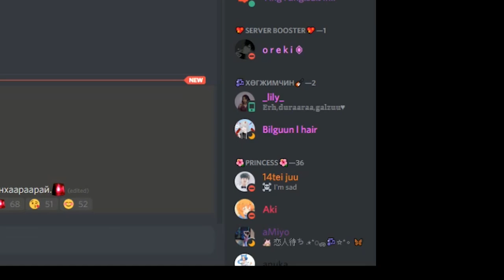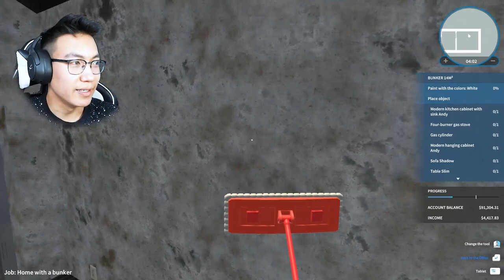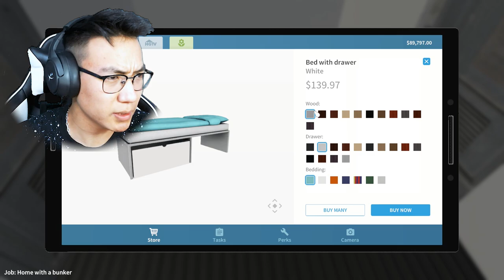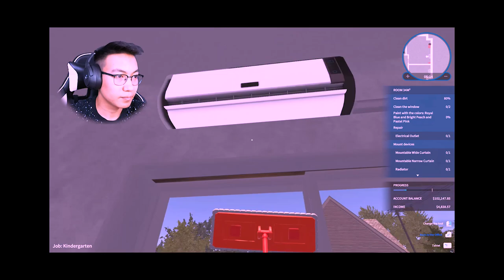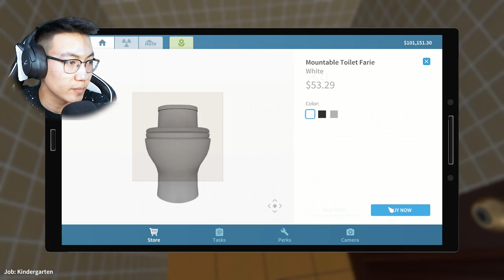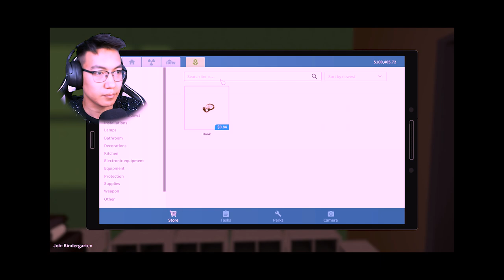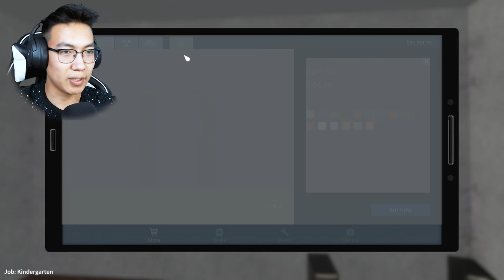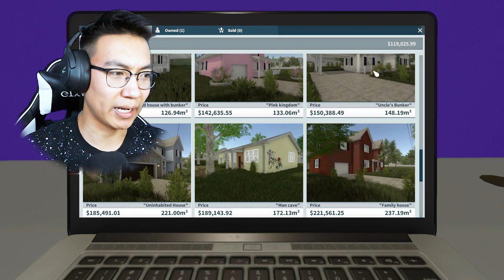Office-ийг Цэцэрлэг-руу...???(House Flipper EP-4)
ChitChat: (0:00)
Эхлэл: (1:19)
Эхний байшин: (3:40)
2 дахь байшин: (13:45)
Төгсгөл: (32:22)